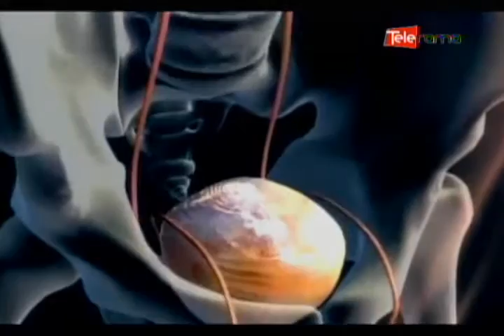Infecciones en las vías urinarias en niños